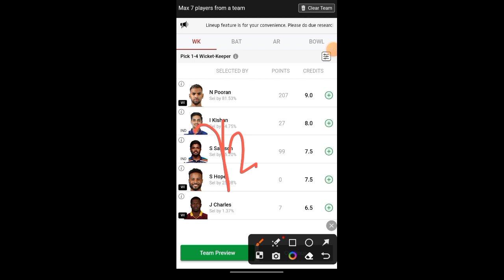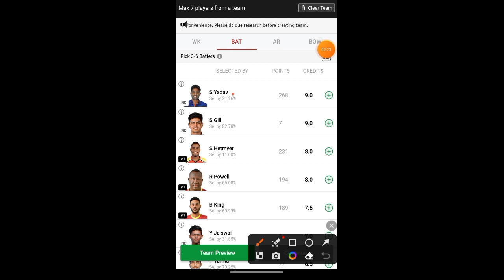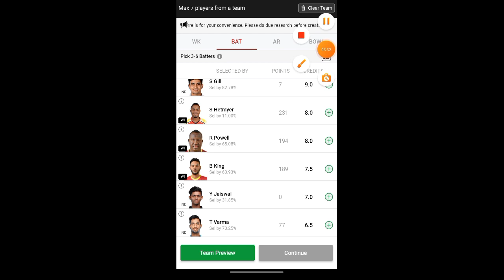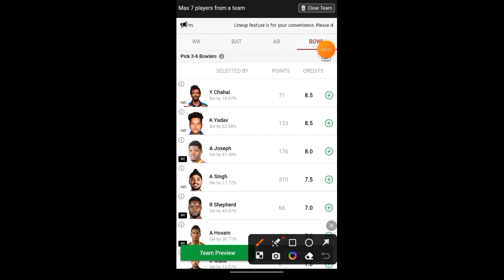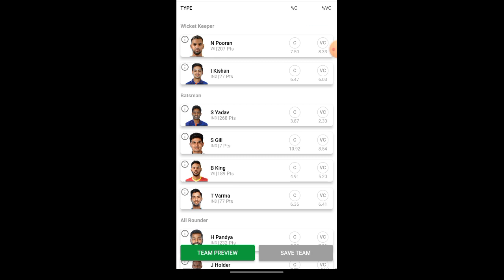India vs West Indies 2nd T20 Dream11 Fantasy Team | 2nd Odi Predictions& GL team| 1.5 Cr Winning 🥳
India vs West Indies Dream11 Fantasy Team | Tips, Predictions & Analysis#Dream11
WIvsIND2023 (Replace "2023" with the relevant year of the match)
WIvsINDT20 (or ODI/Test, based on the format of the match)
WIvsINDSeries (if it's part of a series)
india vs west indies 1st odi
India vs
India vs west indies t20 dream11 team
India vs west indies t20  team
India vs west indies t20
India vs west indies 2nd Gl team
India vs west indies 2nd Winning team